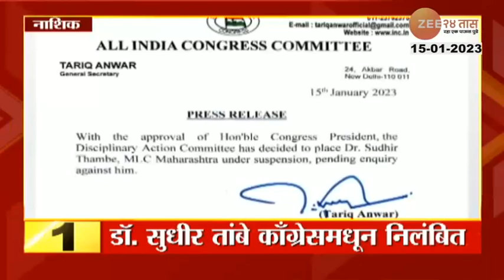5 Mintat 25 Headlines | ५ मिनिटांत २५ हेडलाईन्स | 9 PM| 15 January 2023 | zee 24 taas